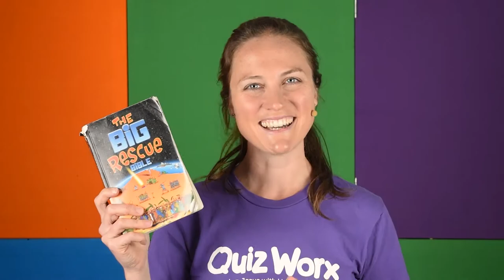I am the Way, the Truth and the Life - Kids' Talk & Song Video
What is the way... to God? The Bible tells us that Jesus is the way to God! In John chapter 14 verse 6, Jesus teaches that he is the WAY to know God, he teaches us the TRUTH about God, and he teaches he is the only one who can give people LIFE forever with God. Sing and dance along with the Quiz Worx team to these wonderful words of Jesus who is the Way, the Truth and the Life!

0:00:00 Kids' Talk
0:02:09 John 14:6 Song

Not for use in SRE in NSW or RI in Qld. Thanks.